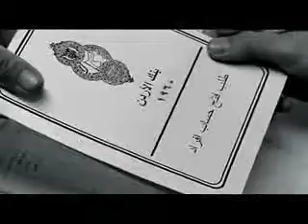Bank of Jordan | Inspiring you to excel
Advertising Agency: Team Y&R, Jordan